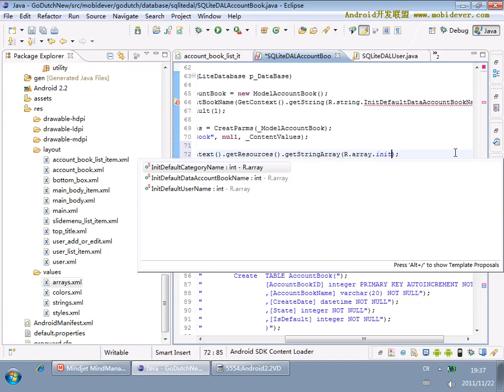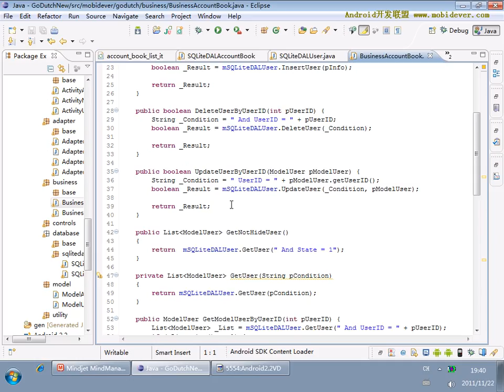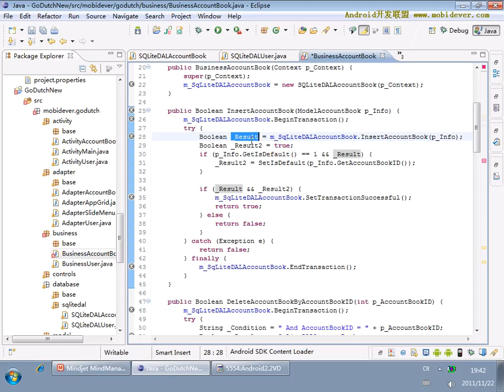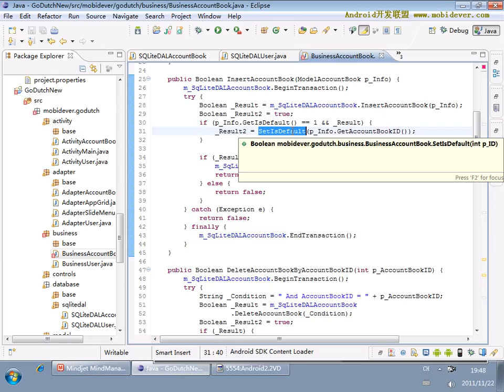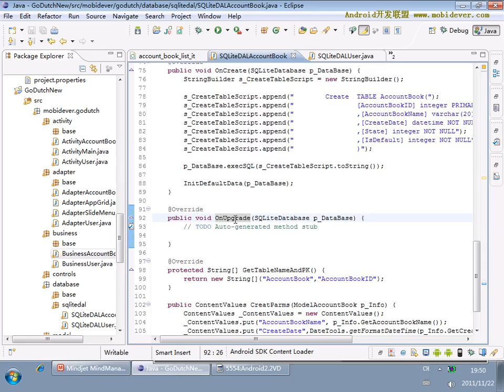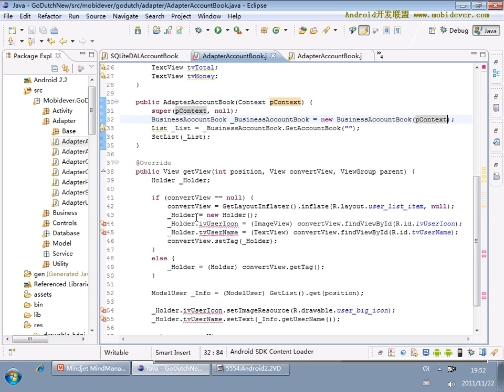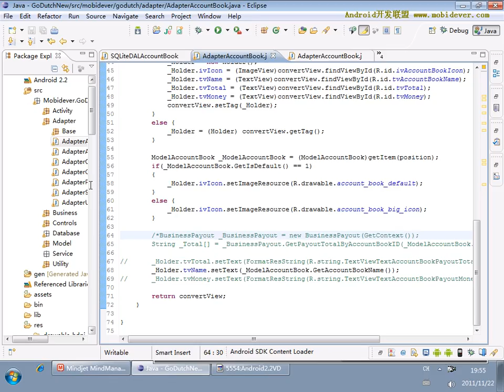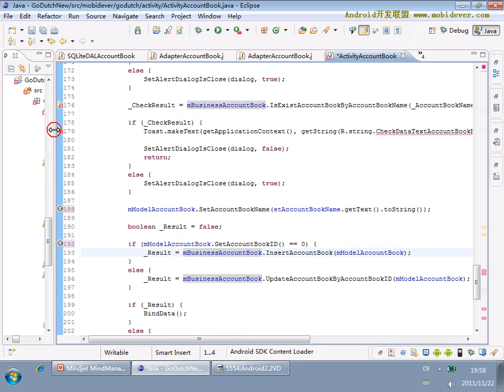Android 项目实战一：AA小助手 36 36 AA小助手项目36 账本管理模块